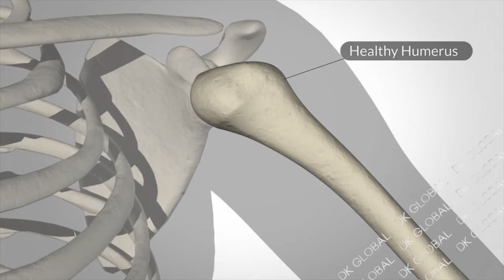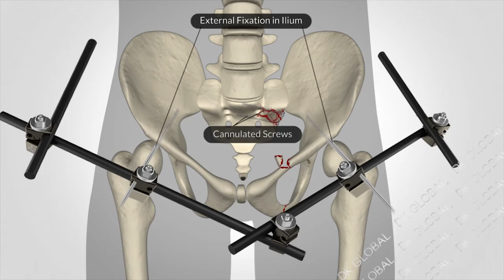Young Woman Struck By Cab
When a woman in her early twenties was struck by a cab while crossing the street, her attorney reached out to DK Global to detail the traumatic injuries she sustained.